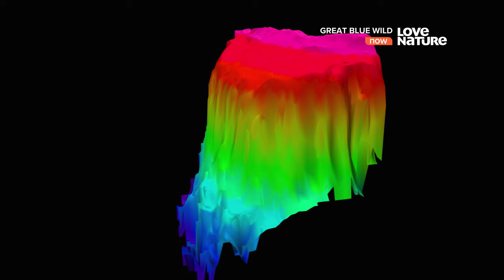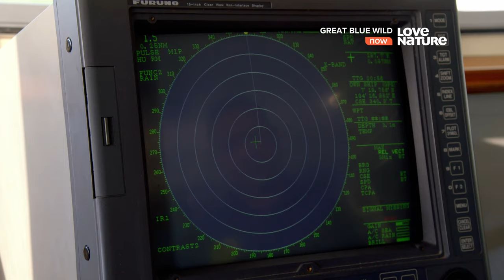Великие океаны / Great Blue Wild / Сезон 2 Серия 2 Заповедник акул в Палау 4К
Заповедник акул в Палау / Palau Sharks Sanctuary
Палау создал первое в мире убежище для акул - морскую зону размером с Калифорнию, где охота на этих находящихся под угрозой исчезновения хищников строго запрещена. Может ли этот крошечный островной народ защититься от сложной армии браконьеров? Присоединяйтесь к линии фронта, чтобы спасти одного из самых заветных и исчезающих хищников океана.